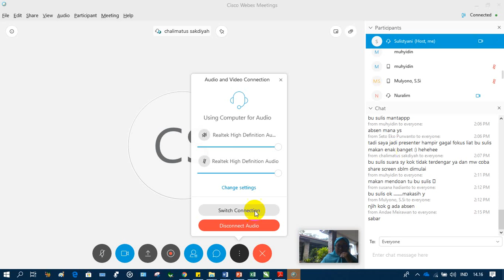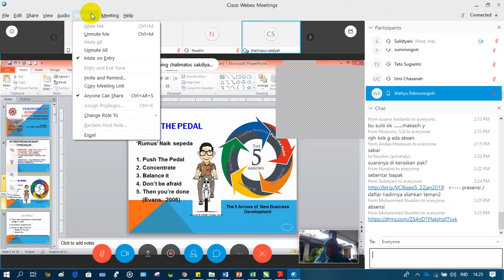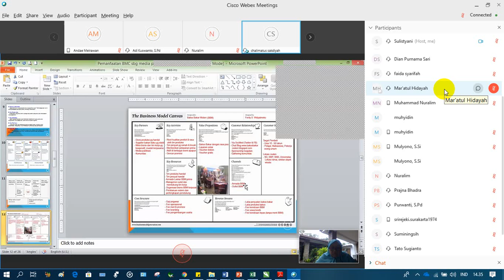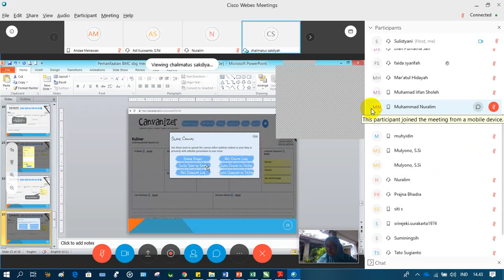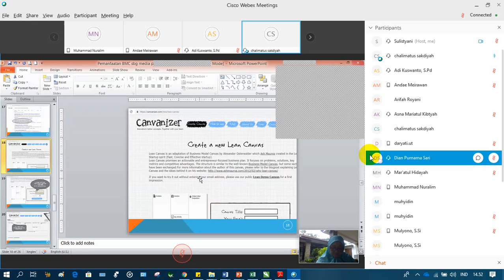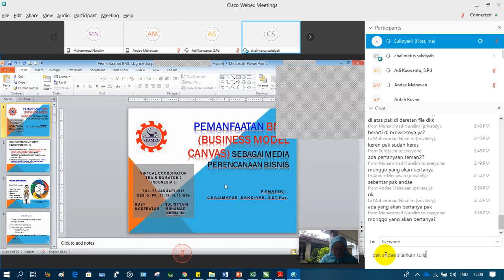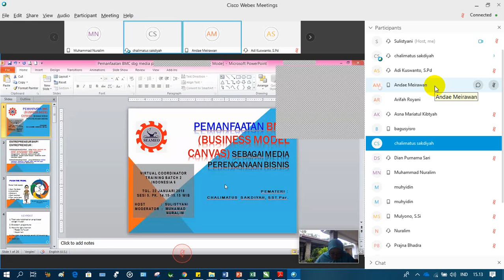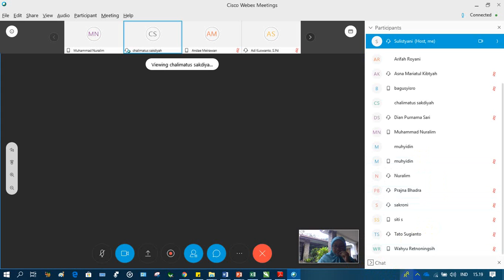[22 Januari 2019] SEAMEO VC Batch 2 Indonesia 6 Sesi 5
SEAMEO Virtual Coordinator Training Batch 2 Group Indonesia 6

Sesi 5, Pukul 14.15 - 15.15 WIB

Pemanfaatan BMC sebagai media perencanaan bisnis
Pemateri: chalimatus Sakdiyah
Host: Sulistyani
Moderator: Muhammad Nuralim